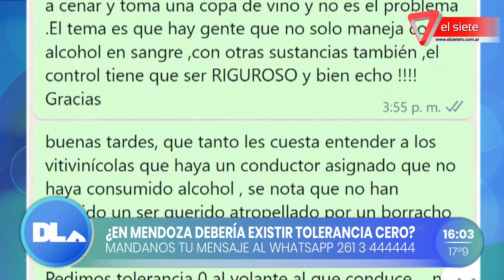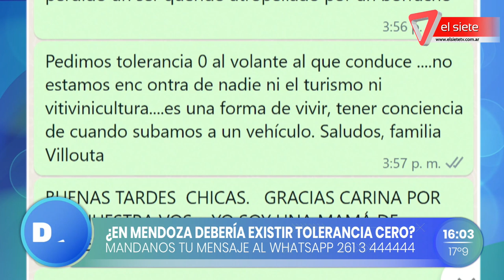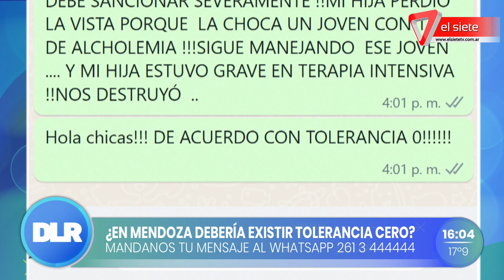¿En Mendoza debería existir tolerancia cero al volante?